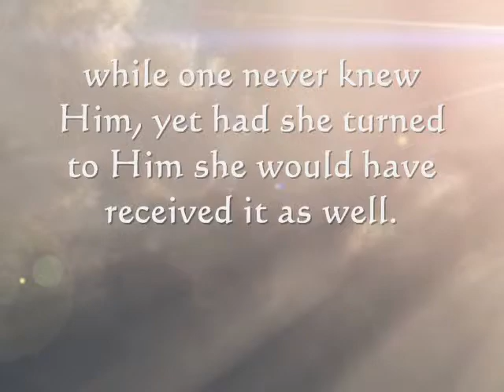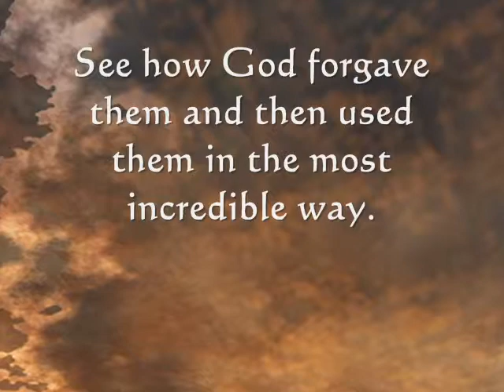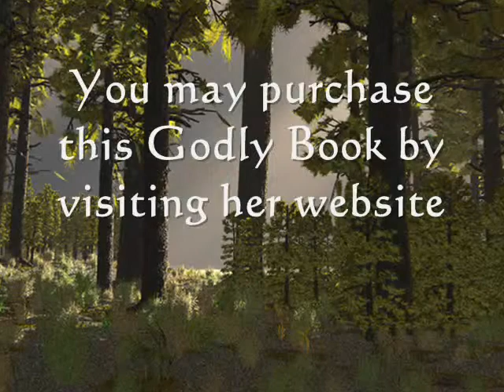Good Women in Bad Situations... and the Grace That Awaits Them By Beverly D. Allen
This awesome presentation of God's inspired Word is masterfully written by Evangelist Beverly Allen to enlighten, inspire, motivate, and encourage women of all age groups to embrace one another with loving compassion through life's intrinsic journey. Good Women in Bad Situations will affirm in your spirit the divine wisdom of God concerning you. Moreover, your transformation will yield great opportunities to help other women recognize through you the Grace That Awaits Them.